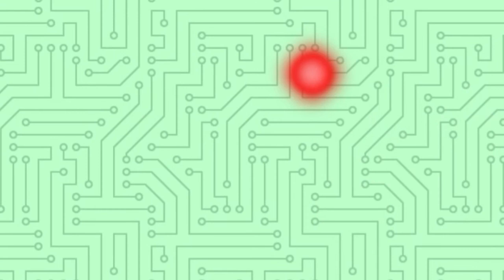Cat Games laser Games for cats on screen CAT VIDEOS #4 0